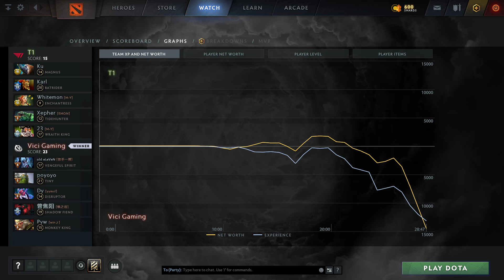Kuku - Magnus | T1 vs Vici Gaming (game 3) Playoff| The International 2021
T1 vs Vici Gaming  (game 3) Playoff
Kuku (Offlane)  -  Magnus
Kuku-Offlane , Karl-Mid , Whitemon-Support , Xepher-Support , 23savage-Carry
eLeVeN-Offlane , poyoyo-Carry , Dy-Support , Ori-Mid , Pyw-Support
Dota2Rec, D2R